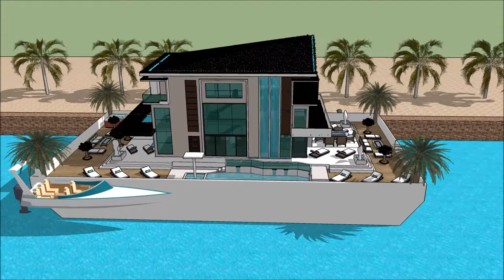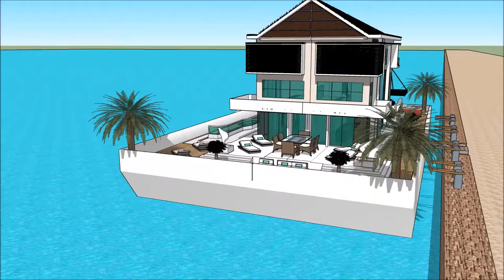Taigh aisling Alba ailtireacht Alba Dublin sketchup an taigh muir tiree Taigh bhàta Chaisteil Lùch